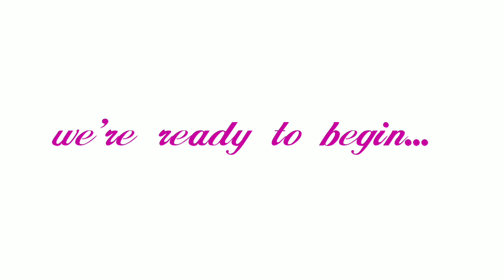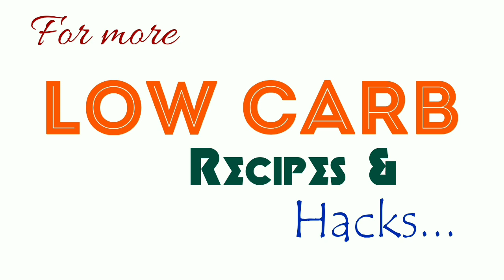Low Carb LC Pita Bread Coconut Wrap Keto Recipe LCIF Philippines Association | Misis B's Cube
Easy-to-make Low Carb. Pita Bread even for non-bakers like me. Try this and be delighted with the possibilities of making pizzas, quesadillas and shawarmas. Enjoy 😋

Get discounts on LC supplies just like the ones used in this video when you become a member of the LOW CARB & INTERMITTENT FASTING PHILIPPINES ASSOCIATION?